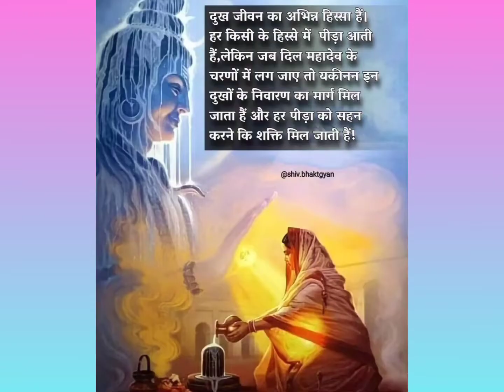Mahadev WhatsApp Status Video🔱 Mahakal Status 🚩 Bholenath Status 🚩 Shiv Status 🚩 Mahadev Status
Mahadev lyrics status video
Mahadev new status video
Mahadev special status video
Mahadev world status video
Mahadev black screen status video Mahadev amazing status video
Mahakal status full hd
Mahakal status black screen
Mahakal status lyrics
Mahakal status hd
Mahakal status video's
Mahakal status 4k
Mahakal status video 4k hd
Mahakal daily status
Mahakal new lyrics status
Mahakal new black screen status
Mahakal new WhatsApp status
Mahakal special status video
Mahakal new special status
Mahakal whatsapp status video
Mahakal status video new 2021,2022
Shiv status
Shiv status full screen
Shiv status full hd
Shiv status 4k
Shiv status full hd 4k
Shiv status new
Shiv status video's
Shiv status 4k hd
Shiv status video
Shiv new status
Shiv new status video
Shiv whatsapp status video new
Shiv new WhatsApp status
Shiv new lyrics status
Shiv new WhatsApp status video 2022
Shiv black screen status
4k status
4k full screen
4k full screen status
4k full hd
4k hd status
4k new status
4k status hd
4k status full screen
4k status full hd
4k status new
4k status hd New
4k hd status
4k hd status video
4k hd new status
4k video in Hindi
4k whatsapp status
4k new whatsapp status
4k status video new
4k hindi what'sapp status
4k what'sapp status video new
4k status video in WhatsApp
4k status full screen
4k status mahakal
4k status Mahadev
4k status shiv
4k status bholebaba
4k status Bholenath
4k status shiv shankar
4k mahakal status
4k Mahadev status
4k shiv status
4k bholebaba status
4k Bholenath status
4k lyrics status video
4k kedarnath status video
4k Mahadev status video

Mahadev status
Mahadev status video
Mahadev status video new
Mahadev WhatsApp status video
Mahadev New WhatsApp status video
Bholenath lyrics status
Bholenath status video
bholebaba status
Shiv status
Shiv lyrics status video

Jai shiv
jai mata pita
jai bhole
Jai mahakal
Jai shiv shankar
Jai mahadev
Jai bhole baba
Jai bholenath